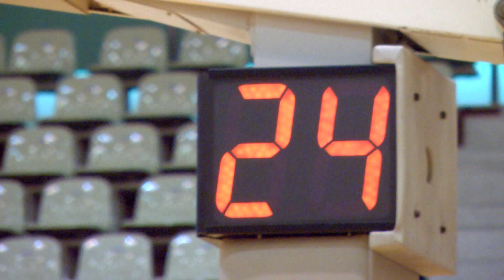【バスケ】湊VS渡利 女子１回戦第1Q 第9回福島県ジュニアバスケットボール選手権大会 平成31年2月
490円/月（メンバー限定フル動画・メンバー限定ライブ配信）見放題!!